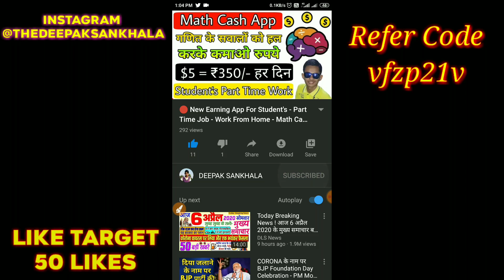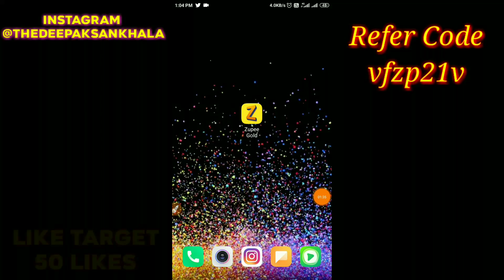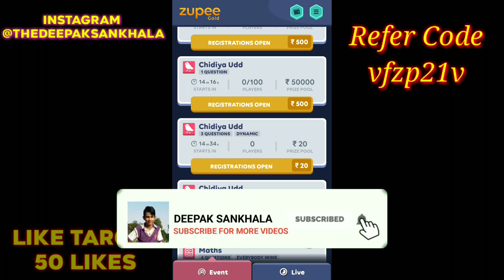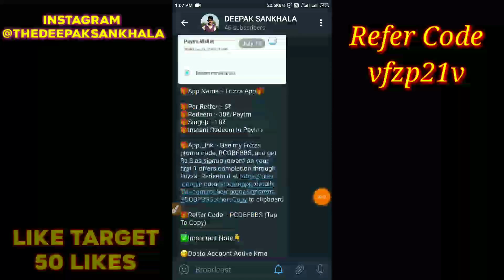🔴 अपने मोबाइल पर क्विज खेलकर पैसा कमाए घर बैठे-बैठे -Work From Home-Make Money From Mobile- Zupee 🔥🔥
🔥Refer Code : vfzp21v { ₹10 Paytm Cash }

Follow these places for other information